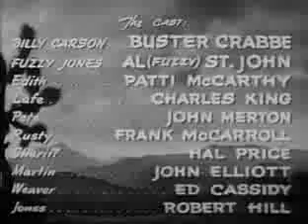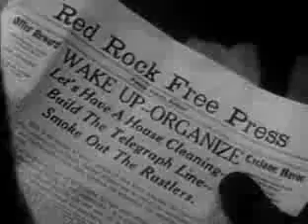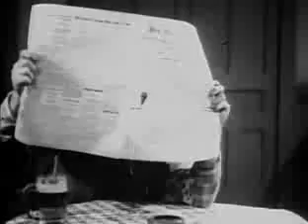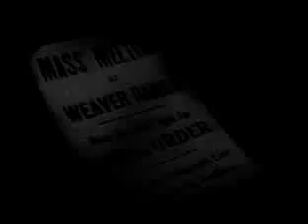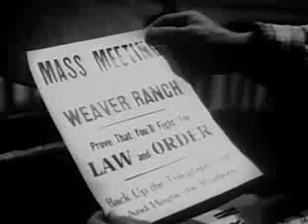Fuzzy Settles Down (1944) BUSTER CRABBE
Stars: Buster Crabbe, Falcon, Al St. John
Director: Sam Newfield
Writer: Louise Rousseau (story)
Wishing to settle down, Fuzzy uses his reward money to buy a newspaper. He then raises money for the new telegraph line. When it is stolen, Barlowe incites the towns people to hang him. But his pal Billy Carson is at work to clear him.